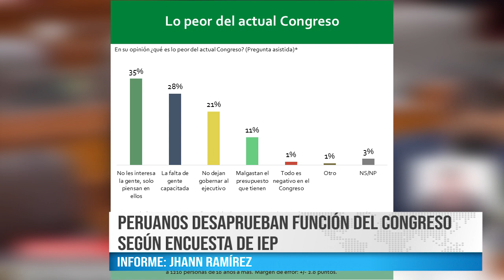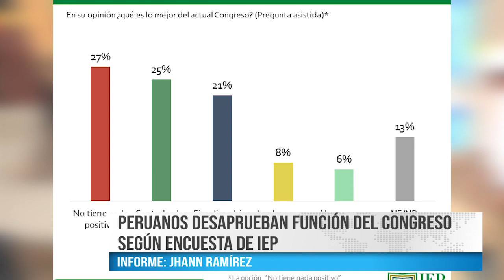PERUANO DESAPRUEBAN FUNCIÓN DEL CONGRESO SEGÚN ENCUESTA DE IEP - BEST CABLE NOTICIAS